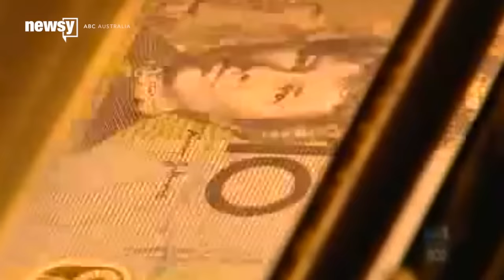Australia's economy has grown for 25 years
That's a generation of economic growth.